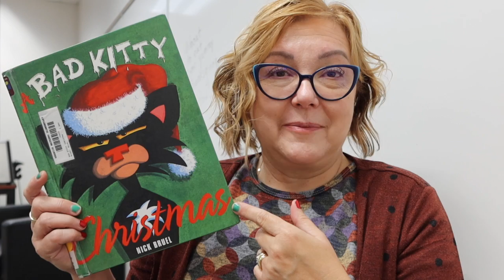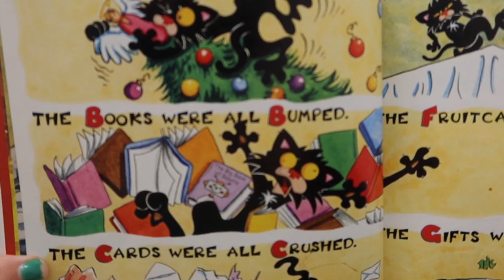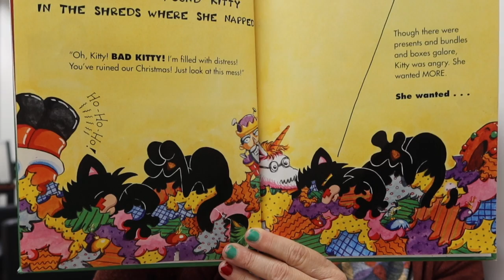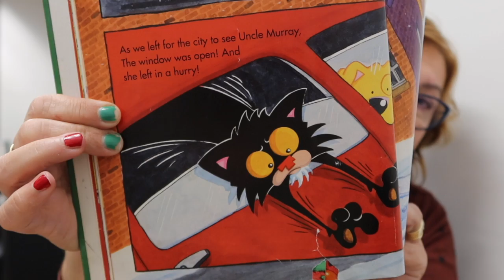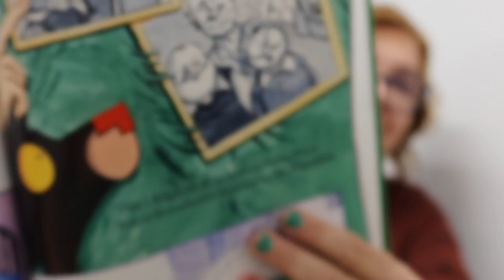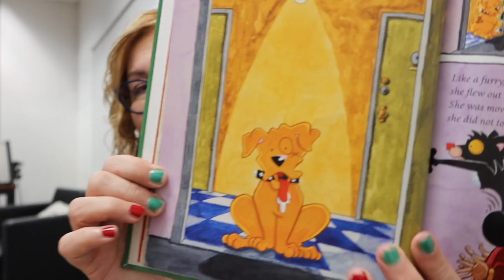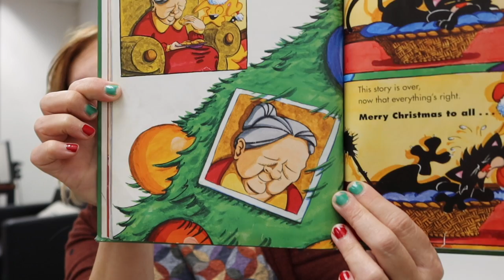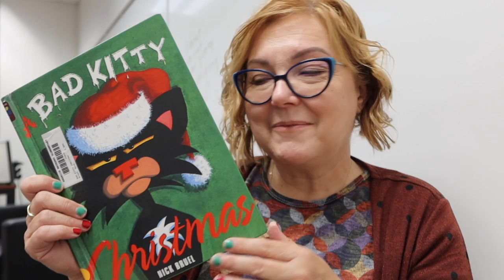KINDERGARTEN & 1ST GRADE READ ALOUD | A BAD KITTY CHRISTMAS by Nick Bruel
Today, I'm reading a story that sounds silly at first. Bad Kitty is always very bad. But, then it turns out that the story is so sweet. It's one of my favorites as we start celebrating the different holidays in December. I hope you enjoy it, too!